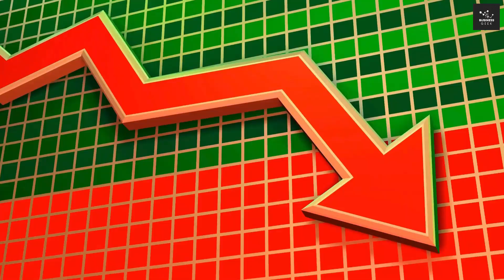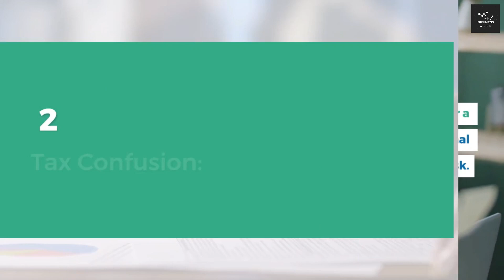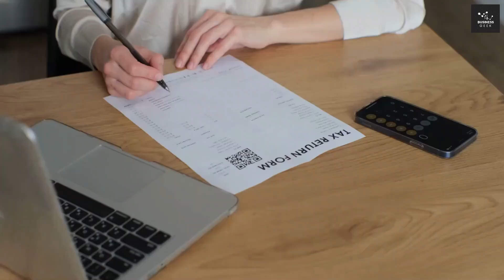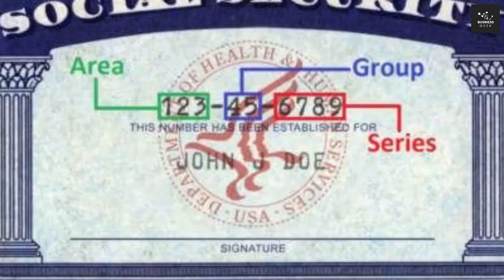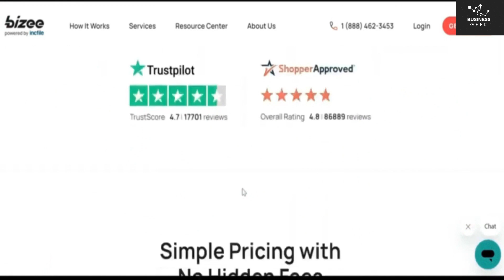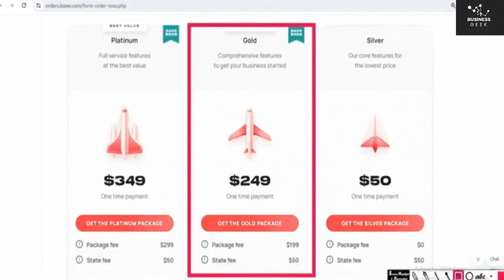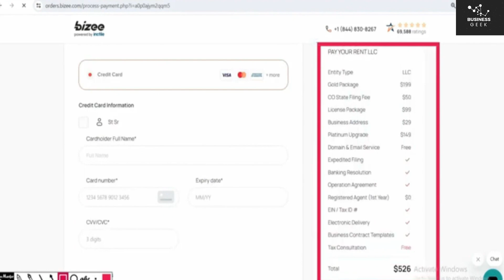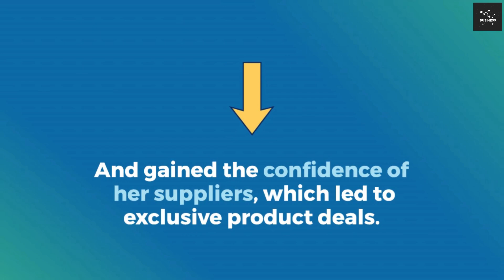LLC for Amazon FBA Sellers IN 2025 | WHY LLC IS A MUST FOR AMAZON FBA WHOLESALE SELLERS?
Setting up an LLC could be the game-changer you didn’t know you needed for your Amazon FBA wholesale business! and I’ll show you exactly why!

*** Please make sure that the entire dropshipping circle has all the necessary information (suppliers, delivery, and specifications) in it so that consumers can simply grasp it.***

Forming an LLC (Limited Liability Company) can be a game-changer for your business, offering liability protection, tax benefits, and credibility with suppliers. In this video, we'll dive into the top reasons why an LLC is a must-have for Amazon FBA wholesale sellers, including how it can help you avoid financial disasters, improve your business's credibility, and even boost your profits. If you're serious about taking your Amazon FBA wholesale business to the next level, you won't want to miss this essential information.

►Tags (Ignore):  llc for amazon fba wholesaler, llc for amazon business, Amazon FBA, Amazon FBA tips, financial protection, entrepreneurship, eCommerce strategy, business formation, Amazon business, LLC, Amazon sellers, wholesale selling, business structure, Amazon FBA guide, tax benefits, LLC benefits, online selling, business advice, make money online, Amazon seller, how to sell on Amazon, passive income, LLC for Amazon, 2024 business tips, business ideas, Selling on Amazon, Amazon LLC, Amazon selling tips, Start Selling on Amazon, start an LLC, selling products online, Amazon tips